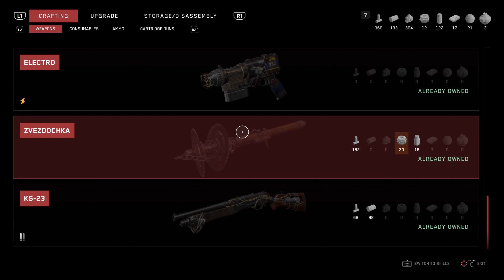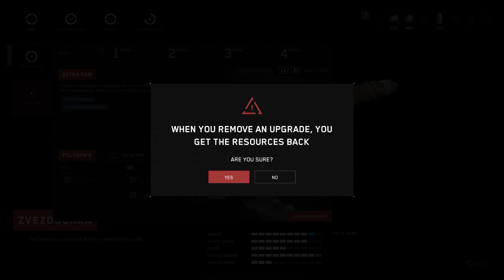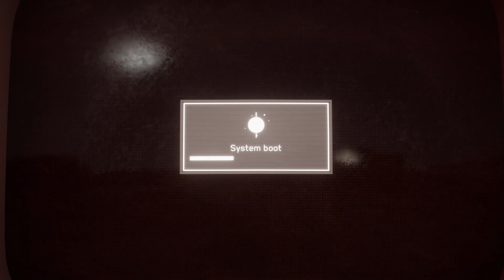Atomic Heart Part 14!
Raw gameplay, no voiceover. Enjoy!